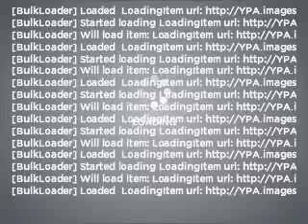2007 Ford F-150 - WATERVILLE ME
Year: 2007
Make: Ford
Model: F-150
Trim: King Ranch
Engine: 5.4 liter 8 cylinder 24 valve
Transmission: 4-Speed Automatic
Color: Black
Mileage: 45342
Address:
420 KENNEDY MEMORIAL DR